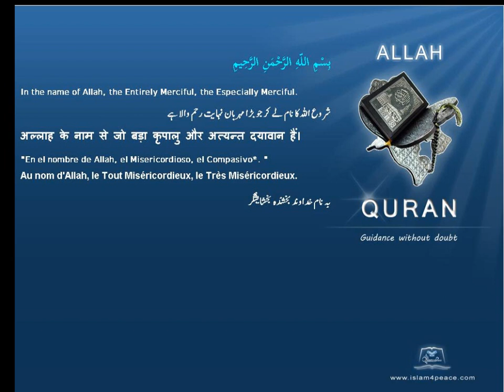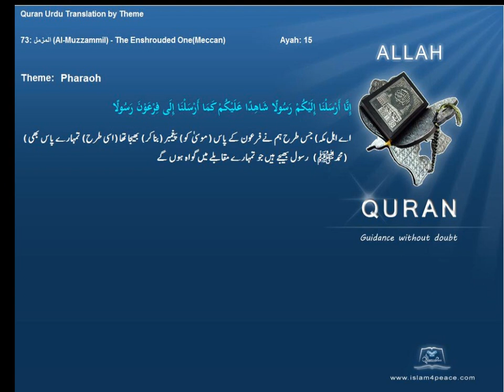فرعون Pharaoh قرآن مجید اردوموضوع کے ساتھ